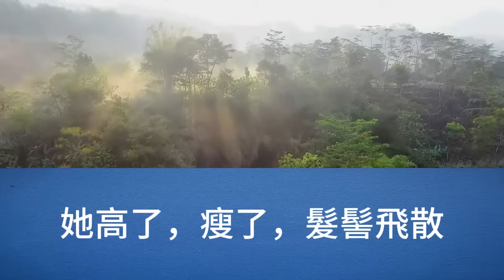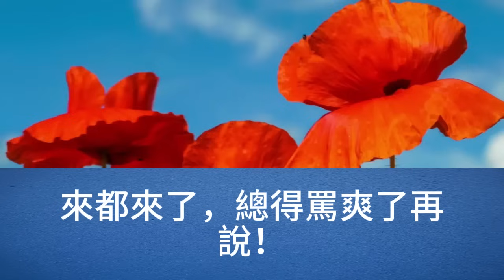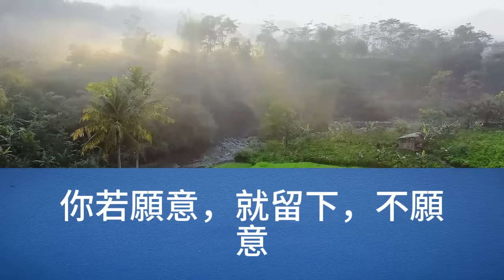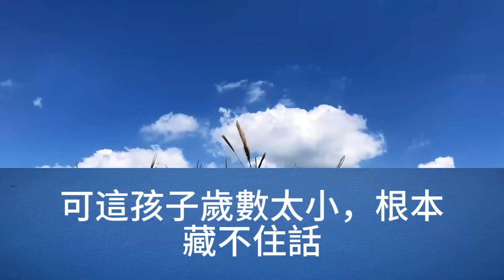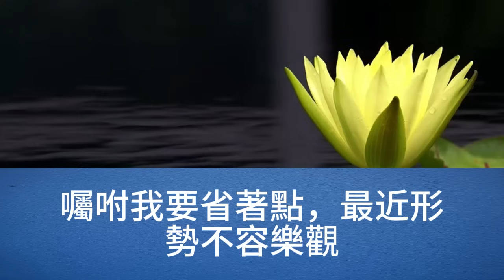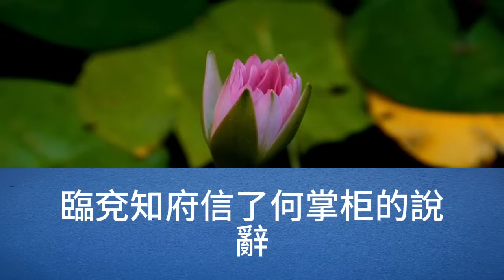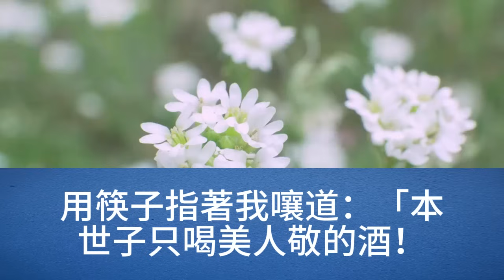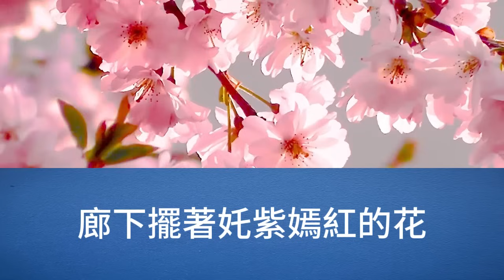11歲時，我被爹娘賣進了侯府，小姐對我很好，她及笄那年，她未婚夫送了她一支桃花簪，後來，簪子丟了，不是我偷的，可我卻挨了大板子，差點死去，離開後，我開了個茶肆為生【幸福人生】為人處世